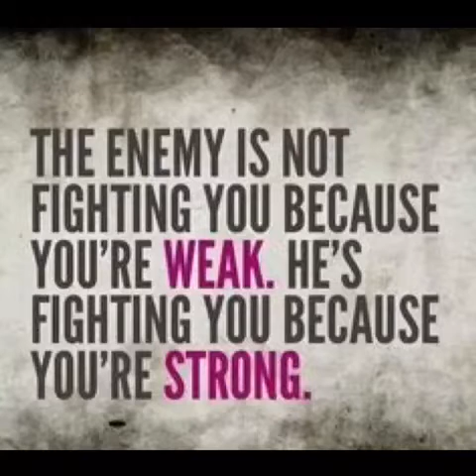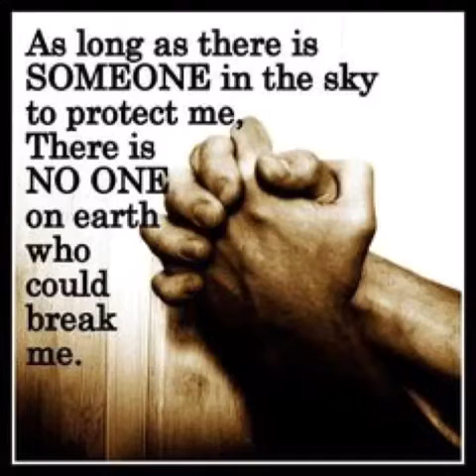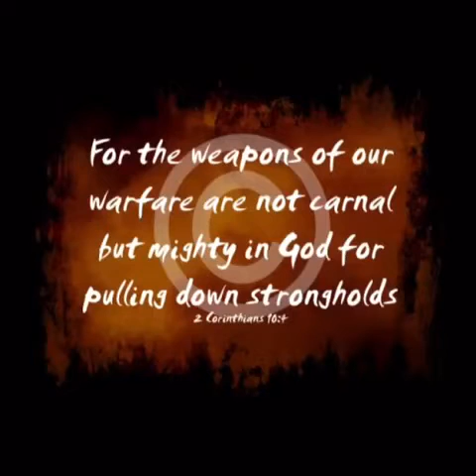Worship Video by Rachel Sharif made with Video Shop